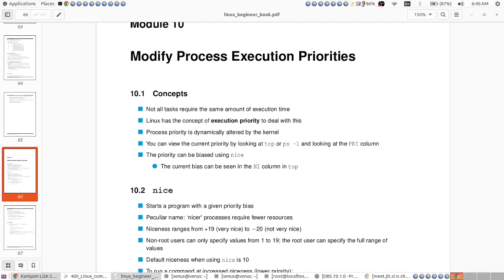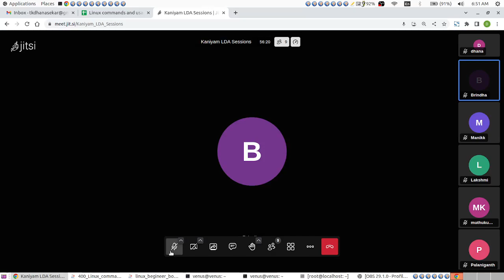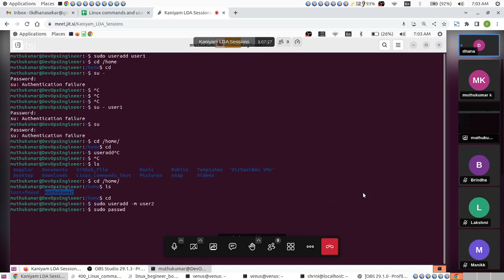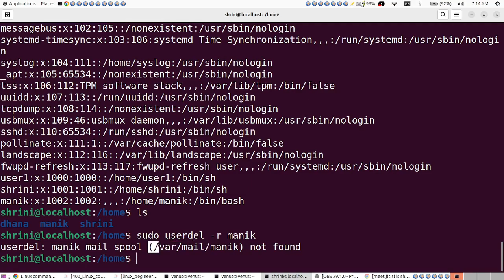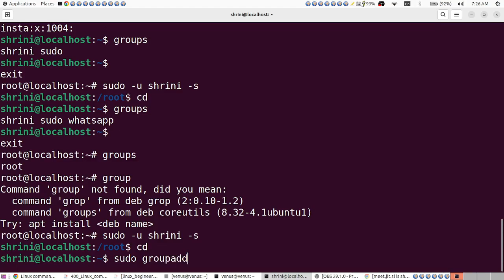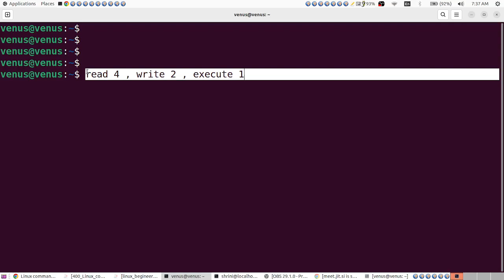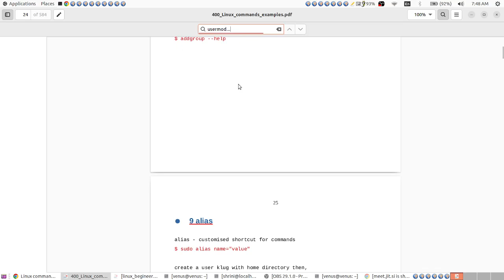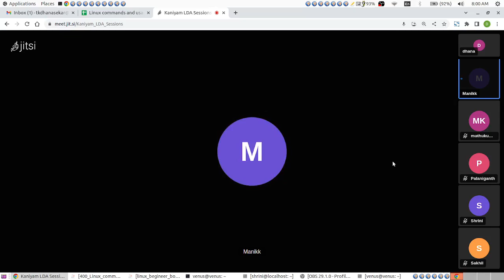Linux command line session on 26 July 2023